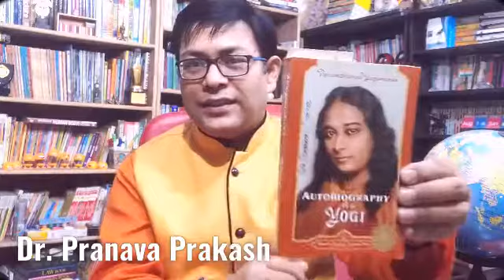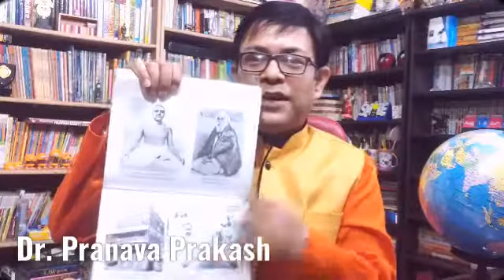Biographies to Read Everyday Part 2: Swami Yogananda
Biographies have power to transform our lives, they show the potential the life has to offer, they show the path which others have taken successfully. They make the decision easier. You should make it a habit to read some biographies. Dr. Pranava Prakash describes which biographies you can read everyday to understand the profoundness of the Indian way of life.
Part 2 of this series tells about which book to read to know the life of Swami Yogananda, the foremost spiritual luminaries of last century.